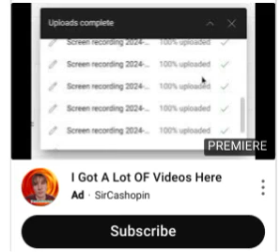Video In A Video